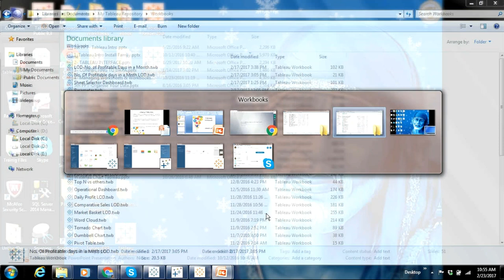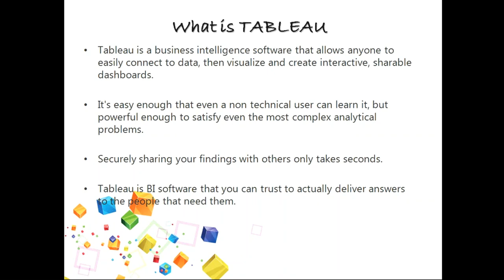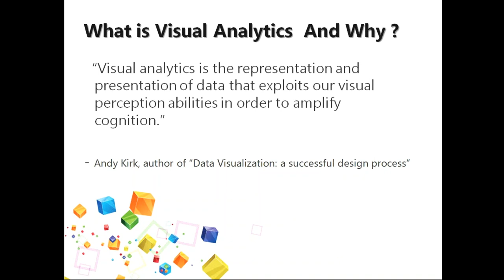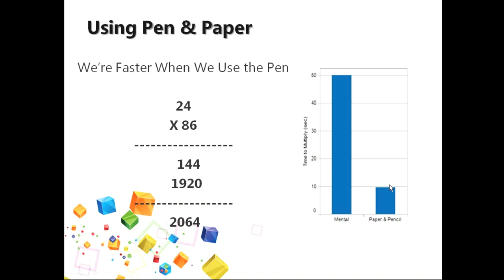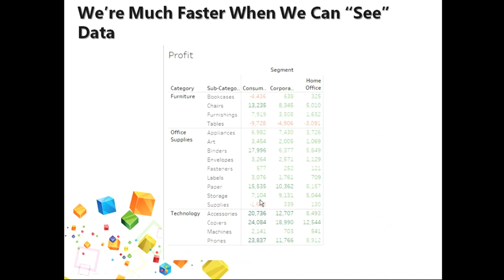Tutorial on Tableau for Beginners by DexLab Analytics (Part II)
Tableau is incredible BI software, which allows anyone to connect to data to visualize and create interactive, interesting dashboards. Anyone can learn it, even a person from non-technical background. In terms of functionality, it is extremely powerful in solving complicated analytical problems. Within seconds, you can share your findings through Tableau. Trust this BI software as it delivers answers to the people who needs them.